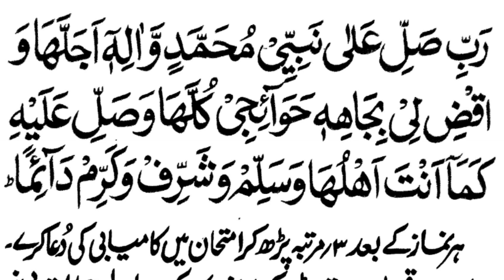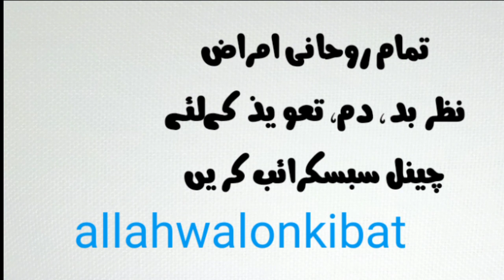Exam Wazifa | Examination Dua | Interview Success Wazifaجاب کا وظیفہ |امتحان وظیفہ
امتحان میں کامیابی کا وظیفہ ، انٹرویو میں پاس ہونے کا وظیفہ

exam job# نوکری interview#